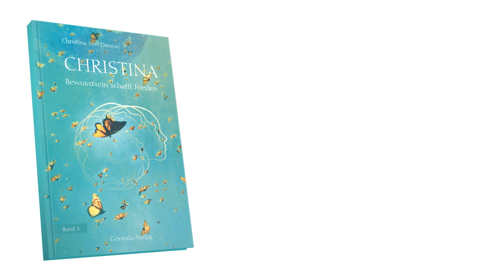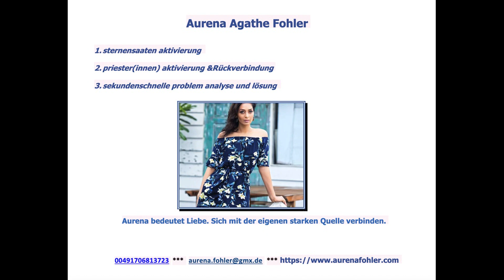Die neue Erde-5D - Zeitlinien-Wechsel - Sternensaaten Aktivierungen, TTD mit Aurena vom 03.12.2020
Die neue Erde-5D - Zeitlinien-Wechsel - Sternensaaten Aktivierungen, TTD mit Aurena

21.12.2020 der AUFSTIEG in 5D- körperliche Symptome.

So viele Fragen kommen zu diesem Thema auf...
Wir werden auf körperliche Symptome eingehen.
Auch das große "Fragezeichen" - Was sind Sternensaaten?
Woher weist du ob du eine Sternensaat bist?
Was ist eine Aktivierung und was um Himmelswillen ist die Lichtsprache ???
Wie ändere ich meine Zeitlinie?

Viel Spass beim schauen der Sendung!
Und viel Spass bei dem - dich erinnern wer du bist - dich wieder erkennen!
Wir sehen nur mit dem Herzen gut!

Ich bin die Aurena Agathe Fohler.
Heilerin Seherin Sternensaat - Ganzheitlicher Lifecoach
Ich arbeite auf Deutsch und Englisch.

Ab 2021 werde ich persönliche Workshops zu dem Thema Sternensaaten Aktivierung geben in unterschiedlichen Ländern.

Sendungsplan
📅 Jeden* Dienstag, Mittwoch und Donnerstag um 20 Uhr*
 ▶ Schweiz 5, über Satellit Astra 19,2° Ost in ganz Europa
 ▶ Kabelnetz Cablecom & Swisscom (Schweizer Privatfernsehsender)